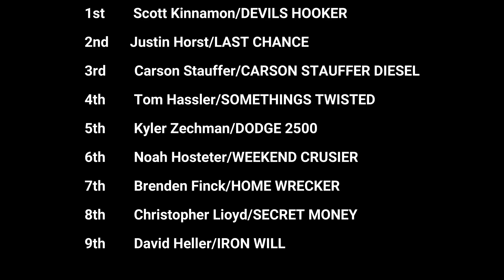Truck Pulling 2023 - 2.6 Pro Street Diesel Trucks - The Buck 2023 - Quarryville, PA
2.6 Pro Street 9 Truck Showdown from the buck 2023